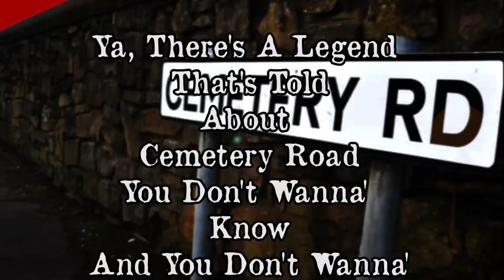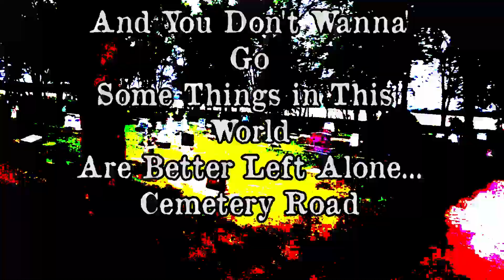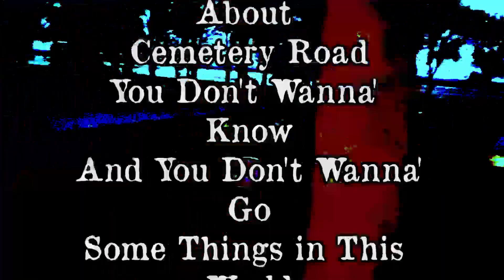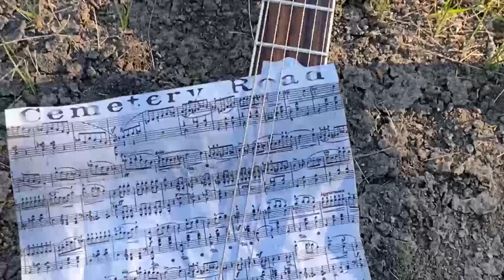Cemetery Road by Rocketbilly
Some Things in this World are Better Left Alone.